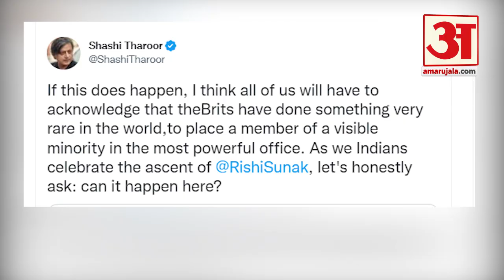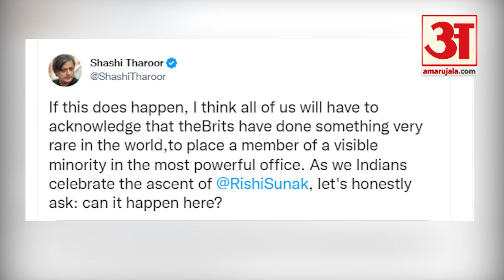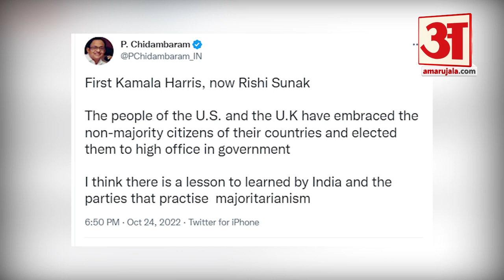'हिजाब वाली भारत की PM बनेगी' Rishi Sunak पर Asaduddin Owaisi को लगी मिर्ची | Owaisi On PM Hijab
Owaisi On PM Hijab: 'हिजाब वाली भारत की PM बनेगी' Rishi Sunak पर Asaduddin Owaisi को लगी मिर्ची  |